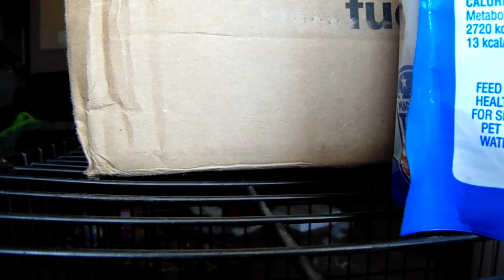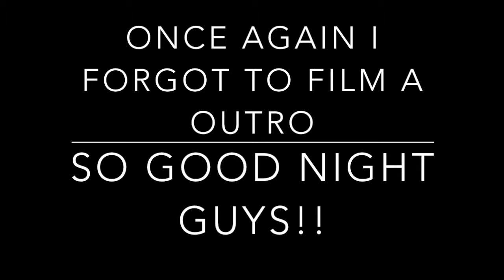Parallel Parking!! Vlog Day 6 | 03/13/2018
Today was a slow day but we did more than I expected. we had to go to the store and I got to practice parallel parking in the new car! I hope y'all enjoy this vlog!!